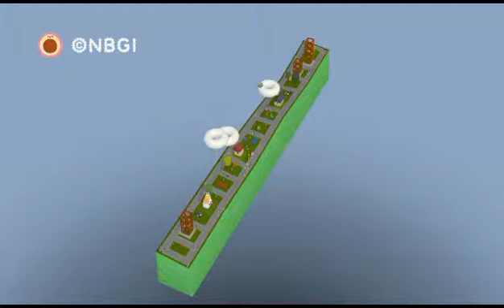Small Noby Noby Boy Level